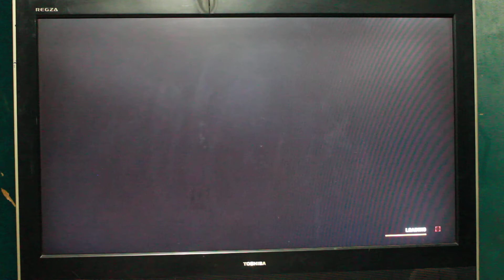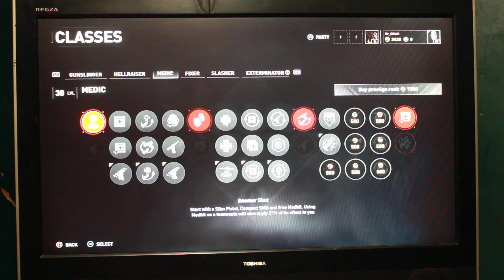Matthew Ellis or Ellis Incorporated Playing World War Z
Matthew Ellis or Ellis Incorporated Playing World War Z and i like to play video games I play video because they are funny to play when you have nothing going on or when it's cold outside